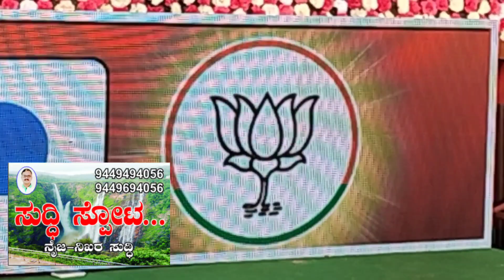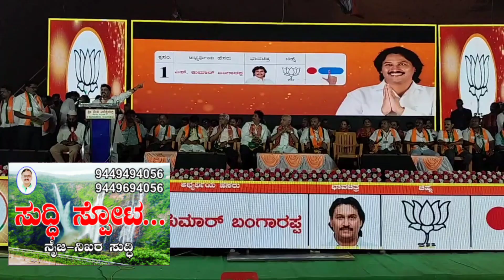ಸುದ್ಧಿ ಸ್ಫೋಟ.... ನೈಜ ನಿಖರ ಸುದ್ಧಿ - ಓಂಕಾರ ಎಸ್. ವಿ. ತಾಳಗುಪ್ಪ